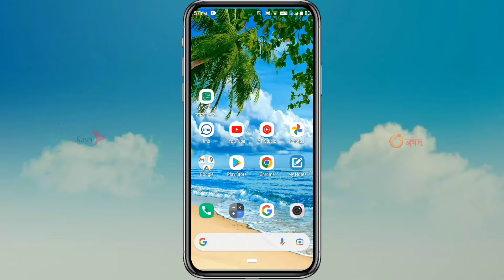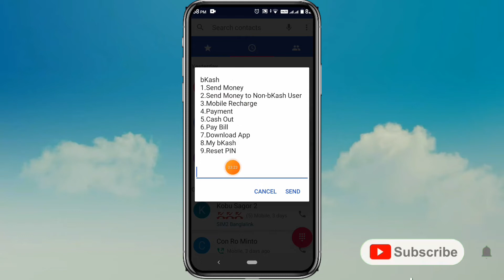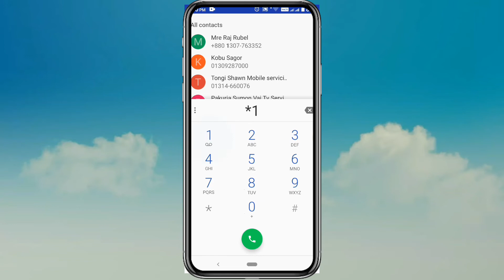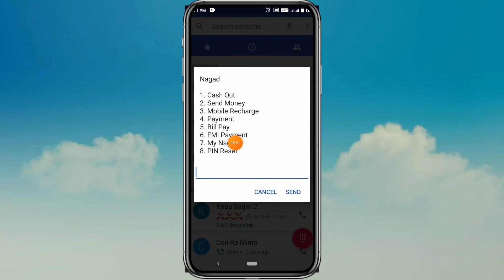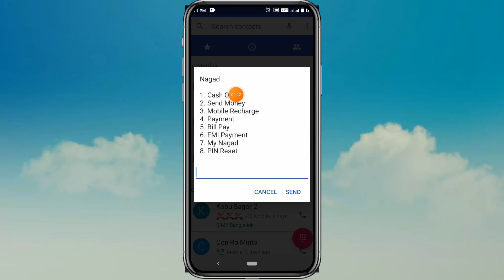নগদ থেকে বিকাশে টাকা ট্রান্সফার | Nagad To Bkash Send Money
Play Stor থেকে কোন Apps ডাউনলোড